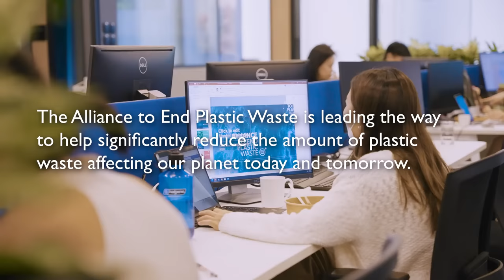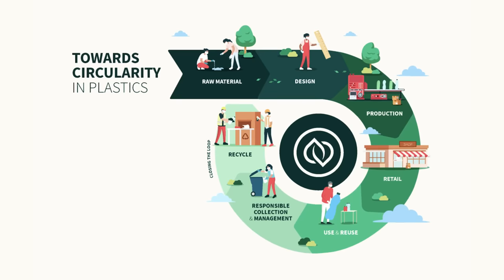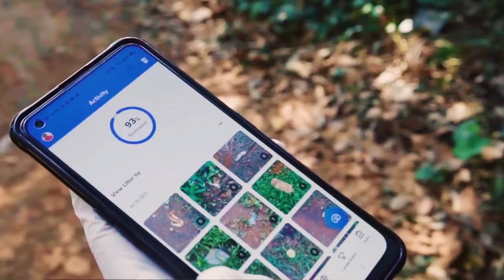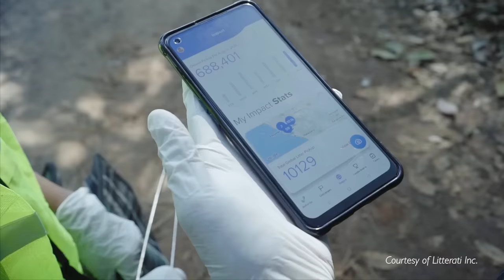Alliance To End Plastic Waste: Working To Keep Plastic Waste Out Of The Oceans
Ocean Titans